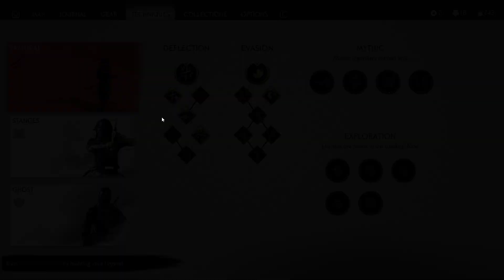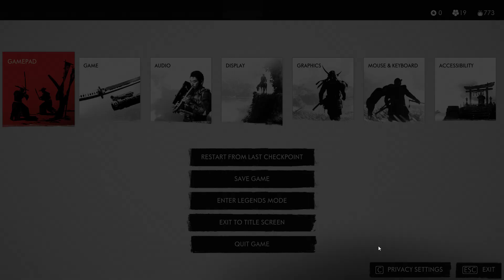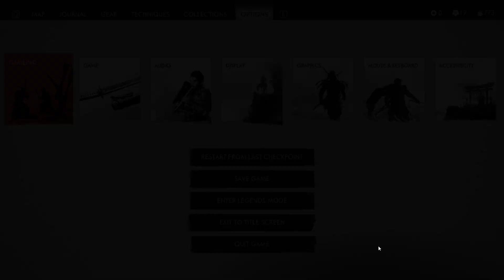GHOST OF TSUSHIMA Is A Masterpiece On PC Part 13 Gameplay PC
Ghost of Tsushima Walkthrough Gameplay Part 13
This is My YouTube Channel Please like and subscribe it If You Like Please click on button To Receive latest Games Videos Like And Share My YouTube Channel leave a like a comments I really appreciate All of you